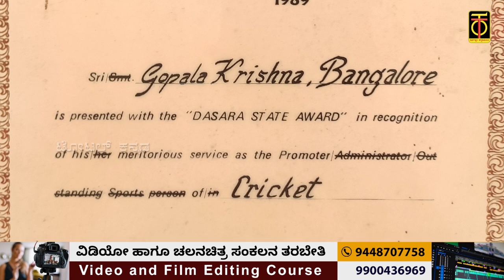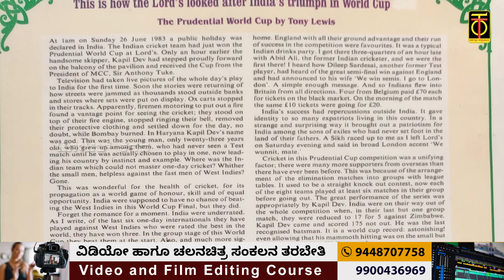ಉದಯೋನ್ಮುಖ ಕ್ರಿಕೆಟಿಗರಿಗೆ ಇಲ್ಲಿದೆ ಅತ್ಯಮೂಲ್ಯ ಸಲಹೆ.. | Cricket Statistician | Gopala Krishna | Ep 04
Objective / Mission